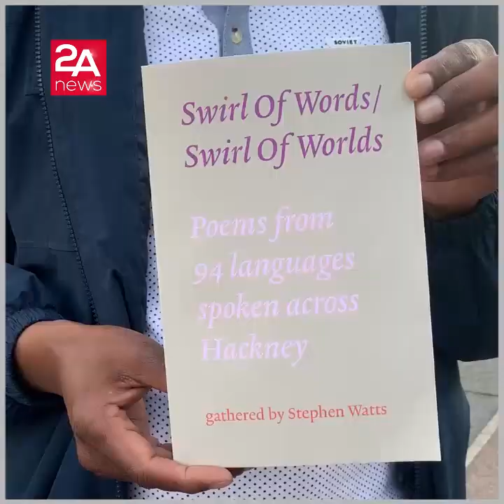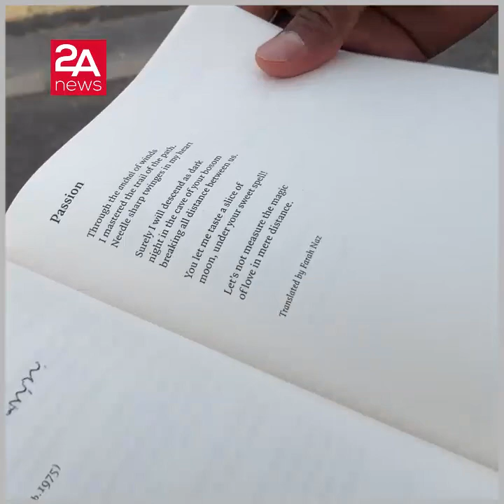লন্ডনে প্রকাশিত ৯৪ ভাষার কবিতা গ্রন্থে স্থান পেয়েছে বাংলা কবিতা